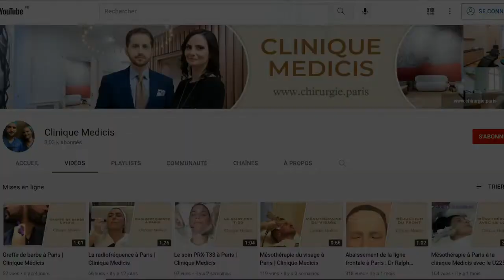Épilation laser à Paris | Clinique Médicis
Les traitements d'épilation au laser utilisent l'énergie lumineuse pour  détruire de façon permanente les follicules pileux, généralement sur les jambes, le dos, le maillot, les aisselles ou le visage, dans le but d'empêcher les poils de repousser.